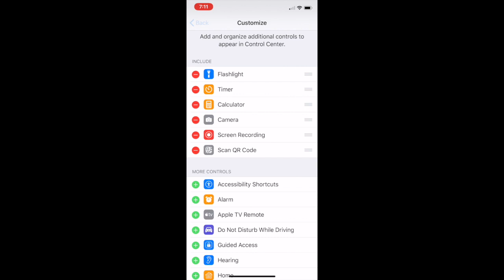Record Your iPhone Screen